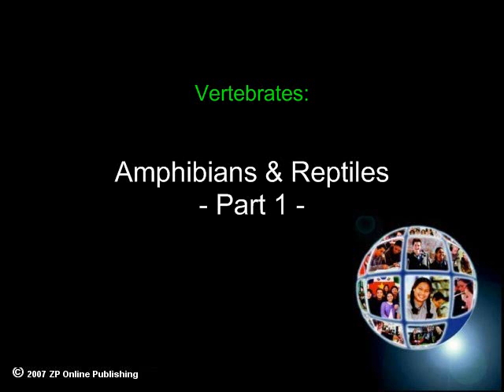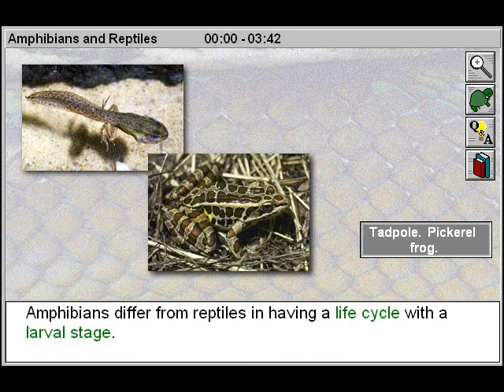Biology: Vertebrates: Amphibians and Reptiles Part 1